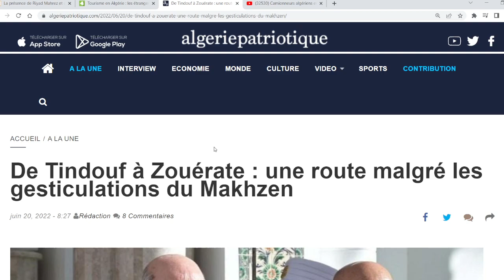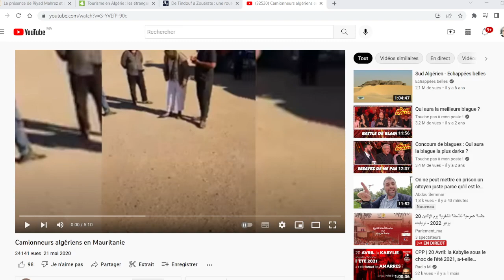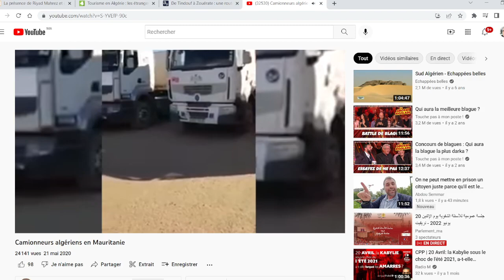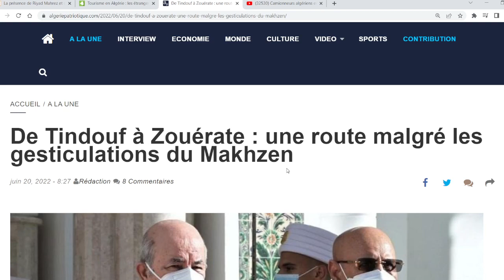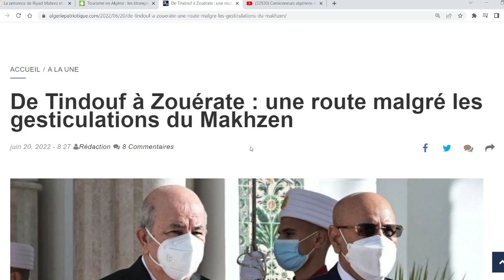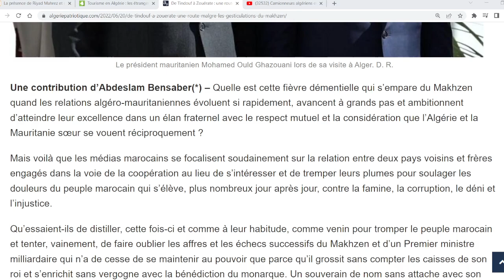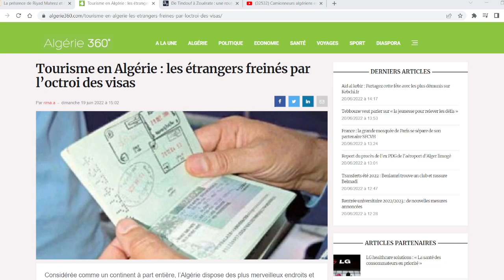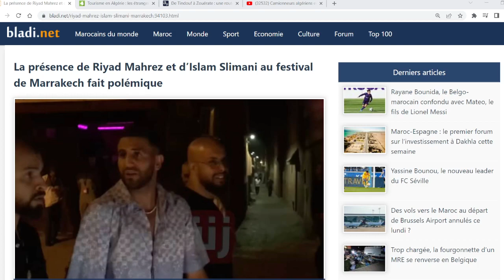لم يمنع المغرب الجزائر قط من بناء طريق تندوف الزويرات Maroc Algérie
لم يمنع المغرب الجزائر قط من بناء طريق تندوف الزويرات